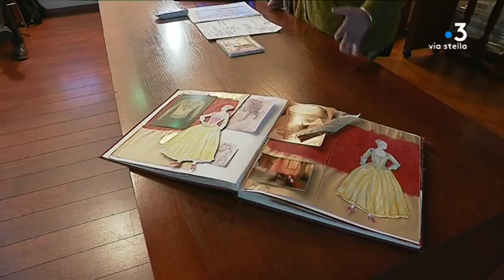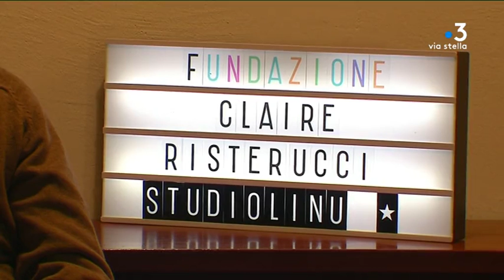Claire Risterucci présente la profession de costumière à Corte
Décrypter le processus de création, c'est le but des rencontres organisées par la fondation de l'université de Corse dans le cadre de Studiolinu. La saison 2019  a été lancée avec Claire Risterucci, lauréate d’un Molière de la meilleure créatrice de costumes de théâtre.

Intervenants -Claire Risterucci, costumière // Sébastien, étudiant // Marylou, étudiante

Equipe - Emilie Arraudeau / Eloisa Patricio